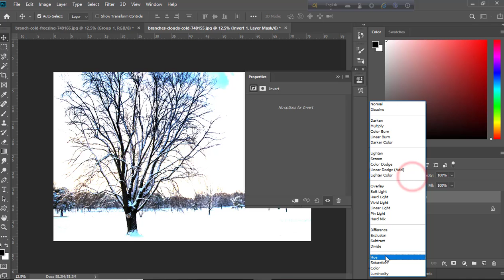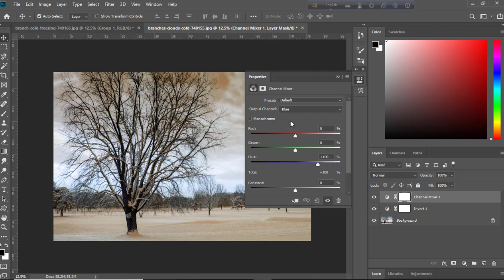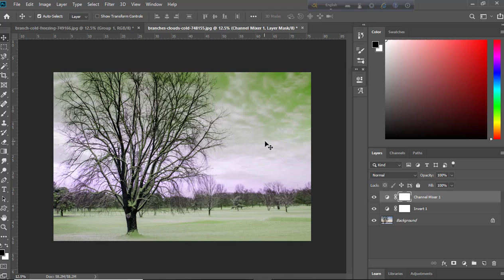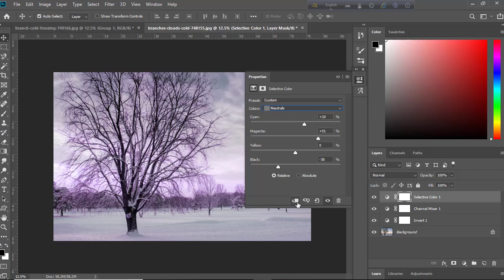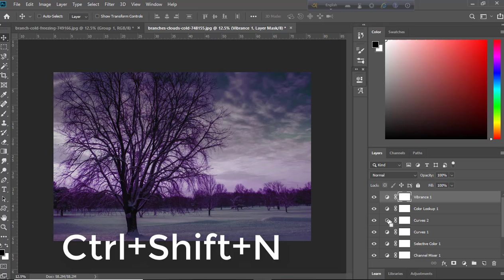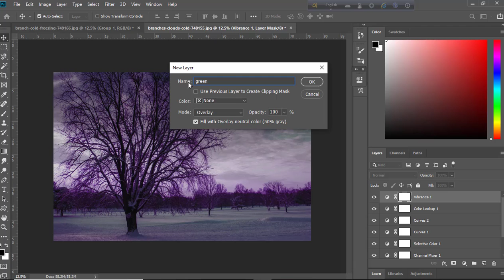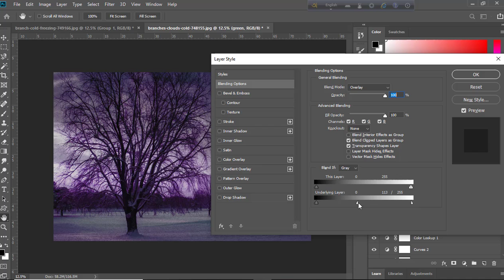The "Infrared" Effect {Science of Inverted Colors} New video - Tech Perfect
Learn How to Invert & Manipulate the Colors to Create the Infrared Effect in Photoshop! Using the concept of Blending Modes, we will preserve the inverted colors. We will then apply additional filters like Selective Color and Channel Mixer Adjustment Layers to control the tone to our liking.

To make the image look more appealing, in the end, we will also add some additional effects like creative contrast and grain. I hope this tutorial helps you.

Tag.